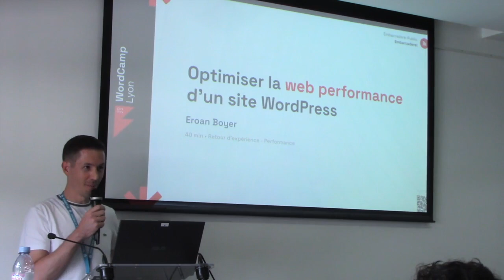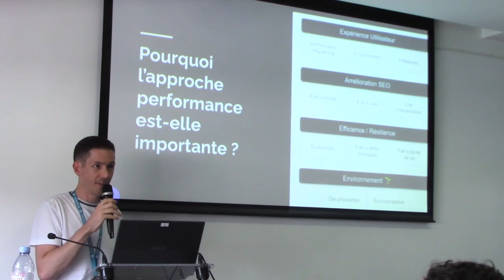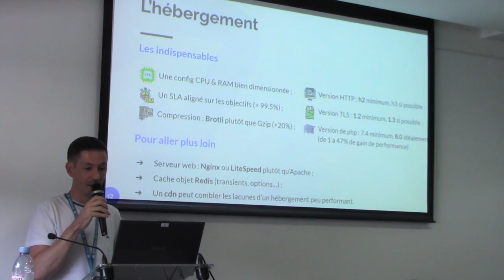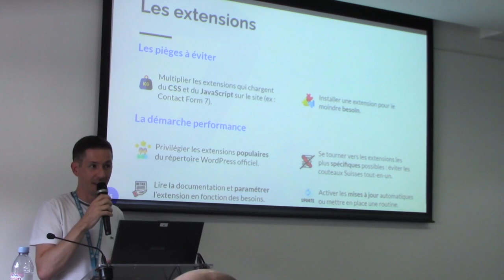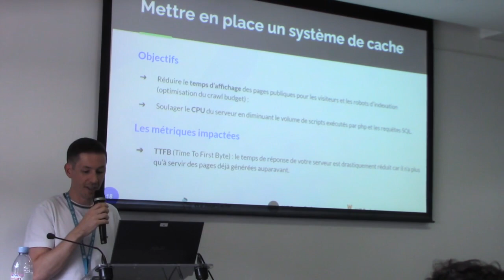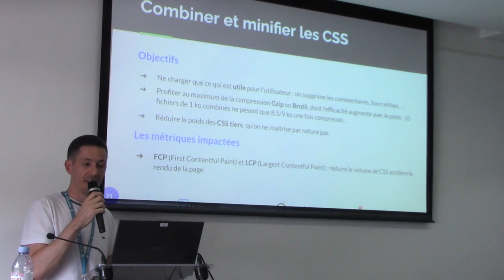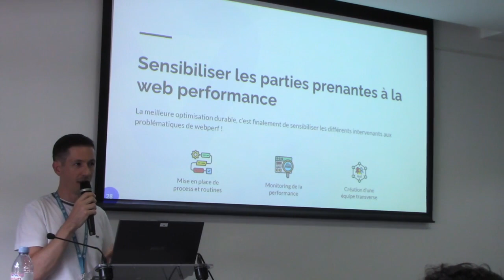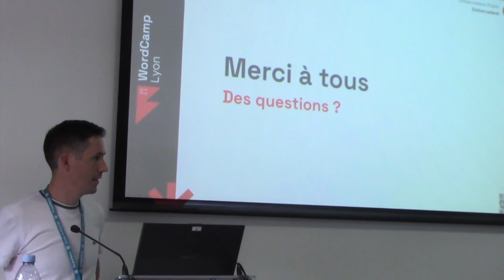Optimiser la web performance d’un site WordPress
Contrairement aux idées reçues, un site WordPress / WooCommerce peut tout à fait être « rapide » et passer haut la main les Core Web Vitals de Google, avec un impact positif sur le SEO et l’Expérience Utilisateur. Découvrez ce que l’écosystème WordPress a à offrir en termes de web performance, mais aussi de nombreux outils, portions de code, bonnes pratiques et cas concrets sur le sujet.Presentation Slides »